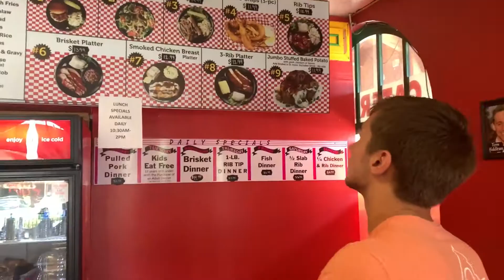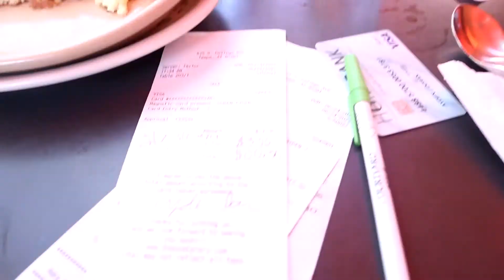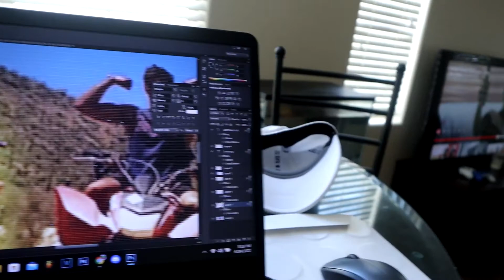The LAST DAYS of ARIZONA!! (Days 5,6&7)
MY GOAL IS 500 SUBS BY THE END OF THE YEAR!!! Help me get there, thank you all for the support.